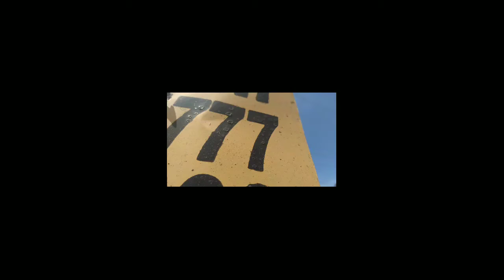NUMBER 7 MYX DAILY TOP 10 2009-2012 REMAKE VERSION